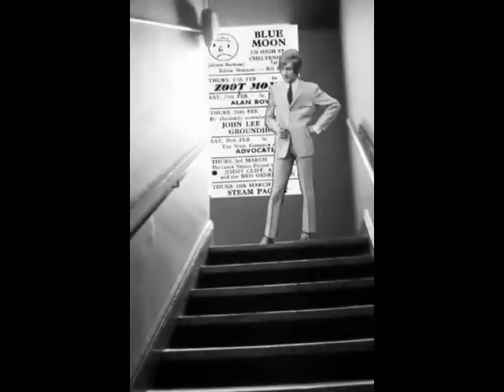Jimi for ever ♥ Hound Dog live 1969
Jimi Hendrix photos and videos